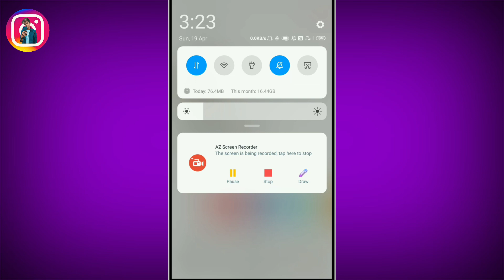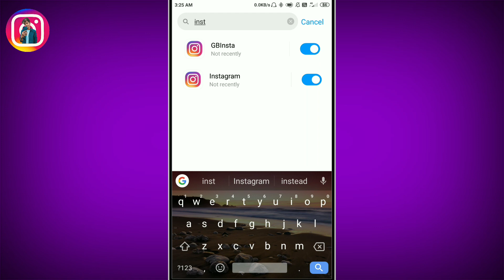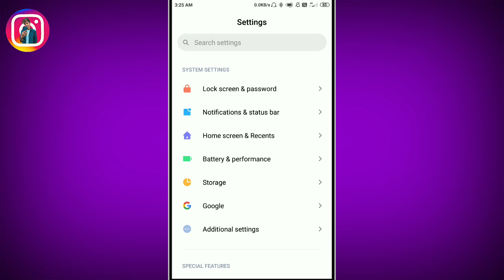Instagram Notification Sound On Kaise Kare | How To Fix Instagram Notification Sounds in Hindi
Hey Guys,
in this video i am gonna tell you how to solve notification sound problem in instagram - instagram par notification ka sound Nahi aa rha hai to instagram notification ka sound on kaise kare janiye hindi me.

🎦 ALSO WATCH ➤

Queries Solved -
1) how to change instagram notification sound iphone
2) instagram notification sound mp3
3) how to turn on instagram notification sound
4) how to turn on instagram message notification sound
5) how to turn off instagram notification sound